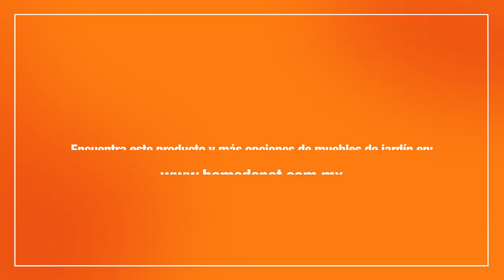234282 MESA RECTANGULAR PLEGABLE LIFETIME